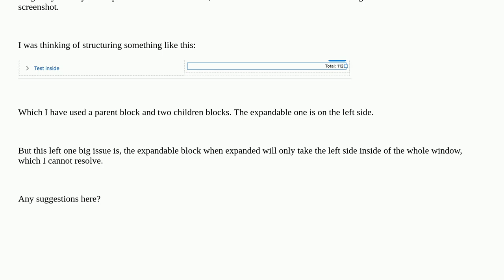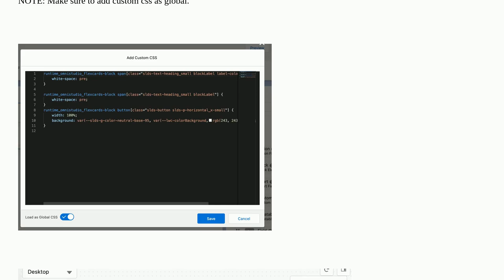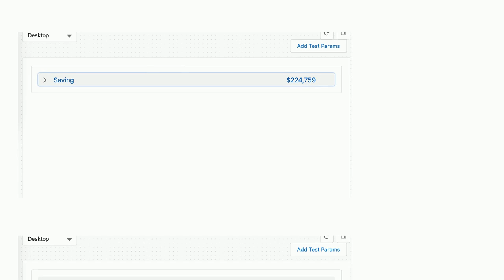Salesforce: How to design a expandable block with amount at right side in Omnistudio flex card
How to design a expandable block with amount at right side in Omnistudio flex card

A special thanks goes out to the community

  omnistudio